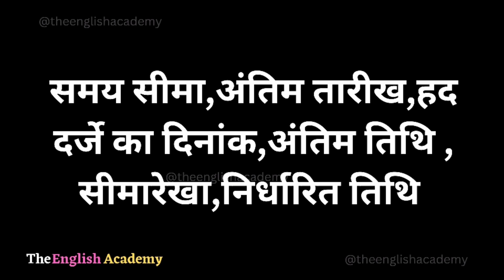Deadline Meaning In Hindi | Deadline Ka Matlab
इस Youtube video में सीखेंगे Deadline ka  matlab kya hota hai Hindi और English में detailed explanation के साथ और साथ ही Deadline ka pronunciation, Deadline ke examples, Deadline se related sentences भी।

Word ⬇️

☆Deadline :- डेडलाइन

》Hindi Meaning Of Deadline :-

समय सीमा,अंतिम तारीख,हद दर्जे का दिनांक,अंतिम तिथि,सीमारेखा,निर्धारित तिथि

》English Meaning Of Deadline :-

A deadline refers to a specific time or date by which a task, project, or assignment must be completed.
Deadline से तात्पर्य किसी विशिष्ट समय या तिथि से है जिसके भीतर किसी कार्य, परियोजना या असाइनमेंट को पूरा किया जाना चाहिए।